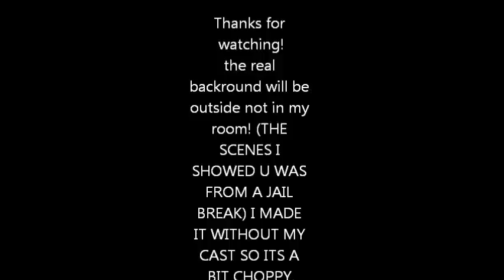sneek peak at new sieres for babybluemario!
this will might be a new sieres for babybluemario comment what you thing! :) thank u.